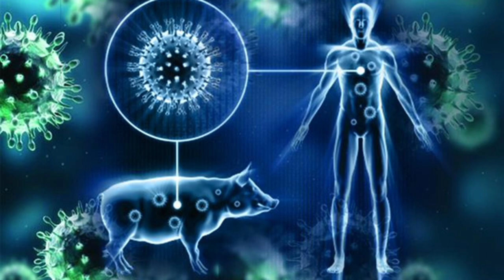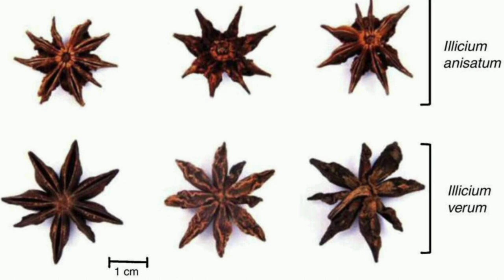Yıldızanason - Illicium verum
"Anasonu anlattığım videoyu izleyenler belki hatırlayacaklardır. İçerdiği “anethol” nedeniyle yıldız anasonun daha pahalı olan anasonun yerine kullanılabildiğini söylemiştim. Ağacın meyvaları henüz olgunlaşmadan toplayıp kurutulur. Yıldız anason yağı, likör veya sıcak şarap yapımında ve özellikle etli yemeklere koku vermesi için mutfakta veya parfüm ya da cilt kremi gibi kozmetik amaçlı olarak pek çok üründe kullanılabilir. Güney ve güneydoğu Asya ve Çin mutfağının vazgeçilmez baharatlarından olan yıldız anason, Vietnam’ın ünlü erişte çorbası “pho”nun başlıca malzemelerindendir. Bitki aynı zamanda ilaç sektörünün de yüksek miktarlarda kullandığı bir hammaddedir. Öyle ki içerdiği bir bileşik nedeniyle üretiminin neredeyse yüzde 90’ı grip tedavisi ilaçlarının yapımında kullanılır."
Okan Akkoyunlu
Videodaki görseller: Yandex